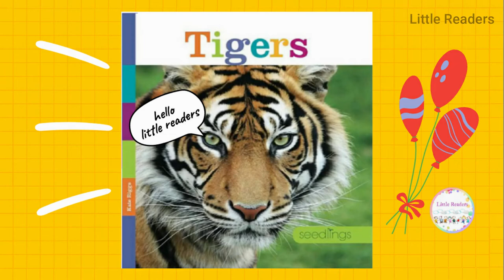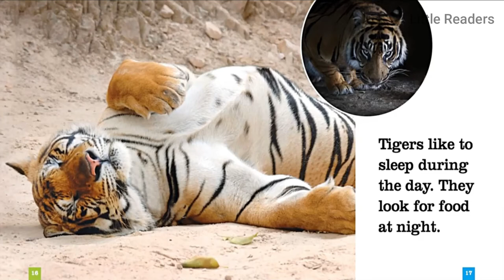READ ALOUD BOOK FOR KIDS : Tigers | Animal Book for Kids Read Aloud l Animal book